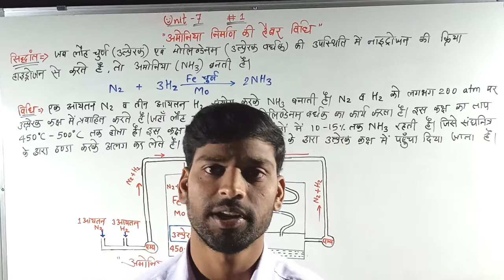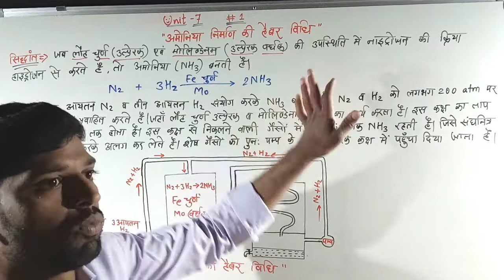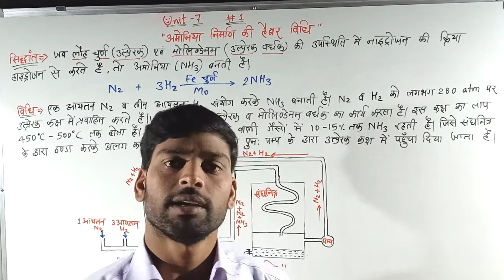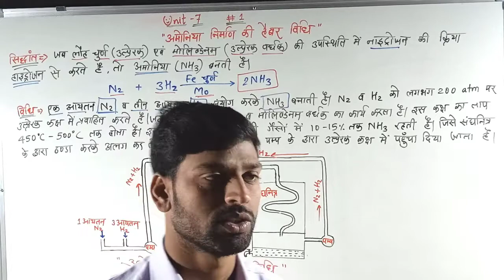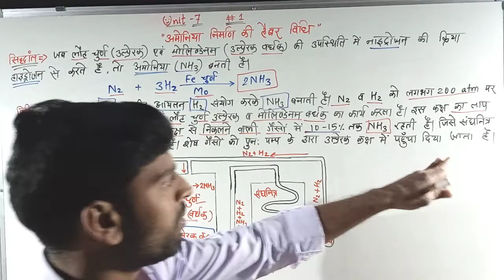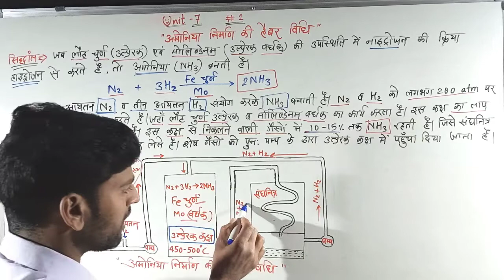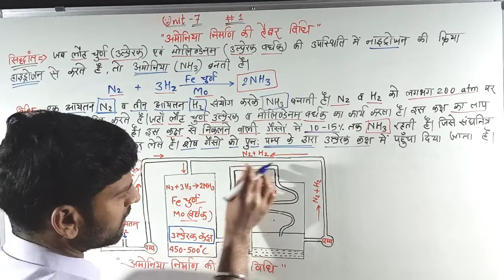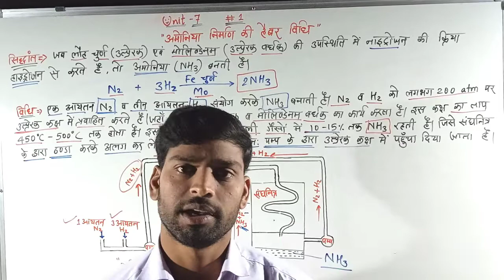।।अमोनिया निर्माण की हेबर विधि।।hebar process for amonia manufacture।।बुढ़ापे तक याद रहेगा।।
।।अमोनिया निर्माण की हेबर विधि।।hebar process for amonia manufacture।।बुढ़ापे तक याद रहेगा।।By Atal Patidar।।

Hello Everyone,,,

So,,,,,

Is Video Me Ham Padhenge Amonia Formatioin Ki Haber Vidhi ke Bare Me.